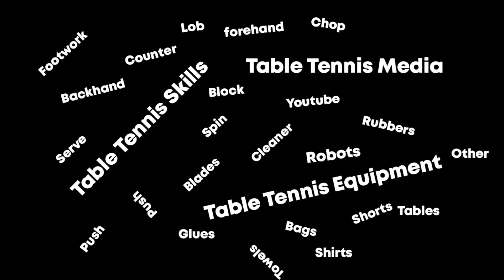PANJI WIRAWAN (Grise) vs KOMET AKBAR (NPC) 🏓🏓 KATEGORI UMUM - PMS OPEN - DANREM 074/WRT CUP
Kejuaraan Tenis Meja PMS Open - DANREM 074/WRT Cup, diselenggarakan di Gedung PMS (Perkumpulan Masyarakat Surakarta), Surakarta, Indonesia.

Panji Wirawan
Stiga Clipper CC
Black : Nittaku Fastarc C1
Red : Hallmark Magic Pips

Komet Akbar
Nittaku Mima Ito Carbon
Red : Nittaku Fastarc S1
Black : Nittaku Moristo SP